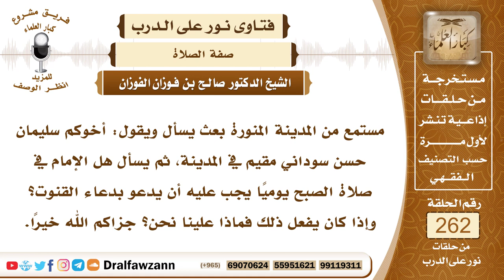4439- حكم القنوت يومياً في صلاة الفجر - الشيخ صالح الفوزان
السؤال: جزاكم الله خيراً وأحسن الله إليكم، مستمع من المدينة المنورة بعث يسأل ويقول: أخوكم سليمان حسن سوداني مقيم في المدينة، ثم يسأل هل الإمام في صلاة الصبح يومياً يجب عليه أن يدعو بدعاء القنوت؟ وإذا كان يفعل ذلك فماذا علينا نحن؟ جزاكم الله خيراً.
الجواب: القنوت في صلاة الفجر غير مشروع عند كثير من أهل العلم إلا في النوازل إذا نزل بالمسلمين نازلة كمحاصرة العدو لهم أو ما أشبه ذلك من الحوادث التي يُخشى على المسلمين من شرها أو تسلط عدو على المسلمين فإنه يستحب القنوت في صلاة الفجر بعد الركوع من الركعة الأخيرة كما كان النبي صلى الله عليه وسلم يفعله في النوازل فإنه قنت يدعو على قوم من الكفار يؤذون المسلمين وقنت يدعو لقوم من المسلمين بأن يفرج الله عنهم ما وقعوا فيه من الشدة وأما القنوت في غير حالة النوازل فإنه غير مشروع عند أكثر أهل العلم بل من العلماء من يقول إنه بدعة وإنما ذهب إلى مشروعيته الإمام الشافعي رحمه الله، وفيه حديث لا يثبت عن النبي صلى الله عليه وسلم، ولكن إذا قنت الإمام أخذا بمذهب من يقول بالقنوت في صلاة الفجر مطلقا، فأنتم تتابعونه في القيام وتكررون قول (ربنا ولك الحمد ملء السماوات وملء الأرض وملء ما شئت من شيء بعد) حتى يسجد وتسجدون معه.

السيرة الذاتية :
للاشتراك في قناة الشيخ صالح الفوزان

14_ الشيخ محمد أمين الشنقيطي
يتيوب

15_سماحة المفتي عبد العزيز آل الشيخ
 يوتيوب

رئيس الفريق
لمشروع كبار العلماء